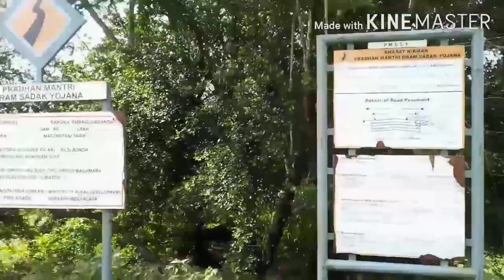Chokpotni adita biaprang